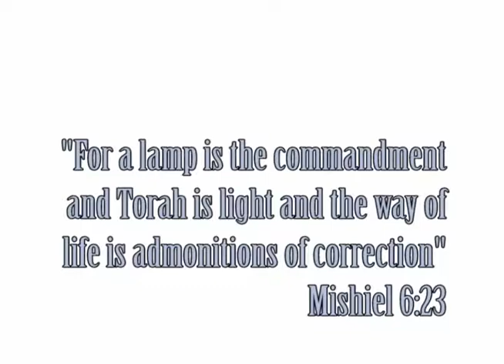Pirkei Avot 12b